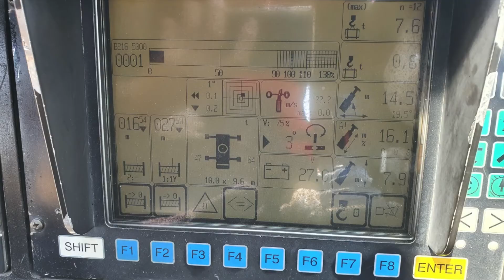Liebherr 500 ton All Terrain Crane LTM1500 (2000) For Sale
Liebherr All Terrain Crane
Model: LTM1500
Year: 2000

Capacity: 500 ton
Boom: 50m (5 sections)
Luffing jib: 91 m
Counterweight: 165 ton (15 ton-11EA)
Hook: 7 sheave & 1 sheave (total 2 EA)
Super lifter: H-type